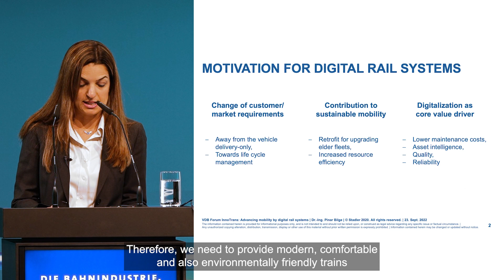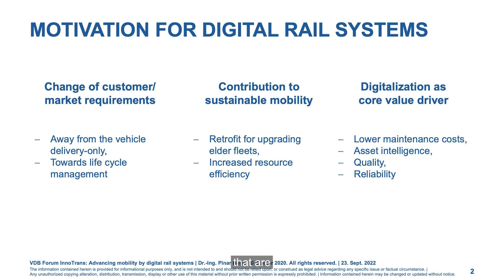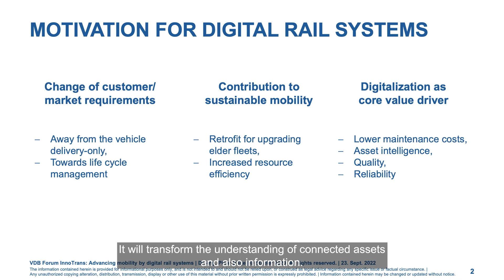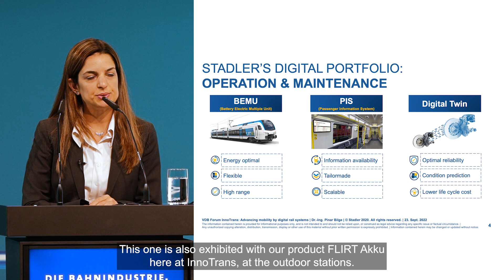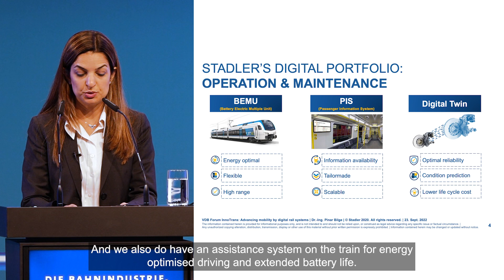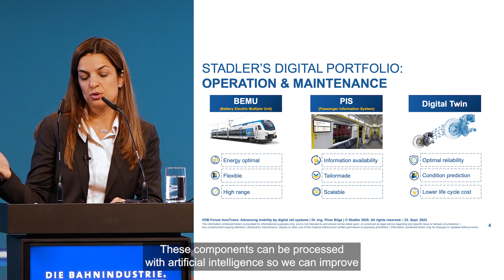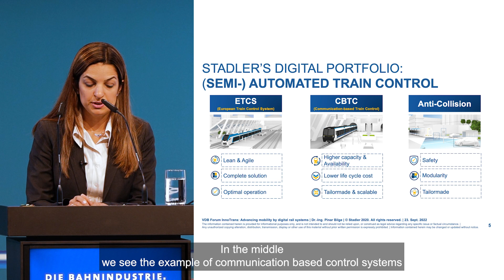Advancing mobility by digital rail systems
Continuous digitalisation of rail transport is the key to providing people with efficient and sustainable mobility. Dr. Pinar Bilge is a Project Manager for Train Data Intelligence at Stadler. At the Dialogue Forum of the German Transport Forum at InnoTrans 2022, Dr Pinar gave a keynote speech and explained how digital mobility solutions are making an essential contribution to this.